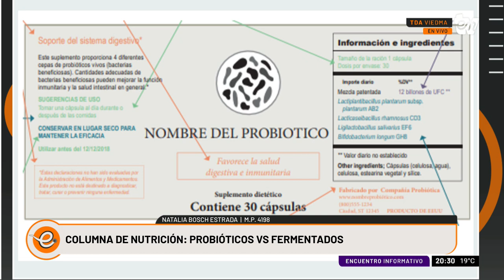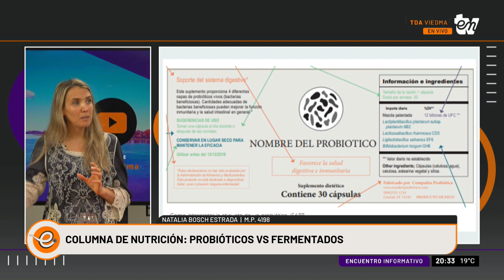PROBIÓTICOS VS FERMENTADOS | NATALIA BOSCH ESTRADA | INFORMATIVO